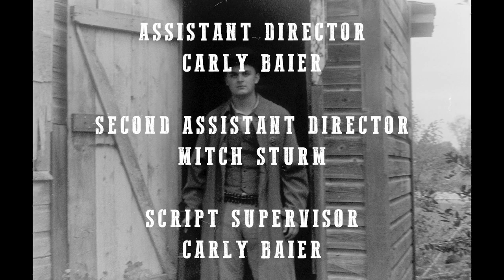Hail Of Bullets: A Western Short Film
This film follows a gang out outlaws holed up in their safehouse after a bank robbery gone bad. They argue and try to decide what to do, and who is to blame, as a posse of lawmen surround the building.

I'm so thankful for everyone who helped me bring this project to life, you're all awesome!